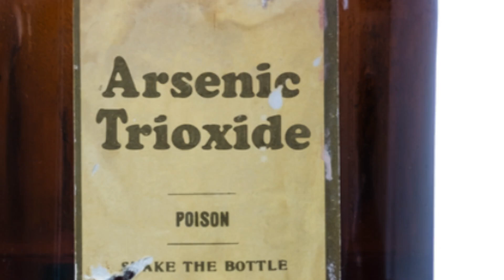Arsenic - The Deadliest Trend of the Victorian Age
Dive deep into the heart of the Victorian era, a time of elegance, innovation, and a lethal obsession: arsenic. From the vivid greens of high fashion to the deadly décor of lavish homes, discover how this potent poison influenced an entire generation. Explore the paradoxical role of arsenic, from its coveted use in cosmetics and medicine to its sinister reputation as the 'inheritance powder.' Join us as we unravel the captivating history of the Victorian age's most toxic love affair. This isn't just history; it's a cautionary tale about beauty, ambition, and the hidden dangers of societal obsessions. Don't miss it!